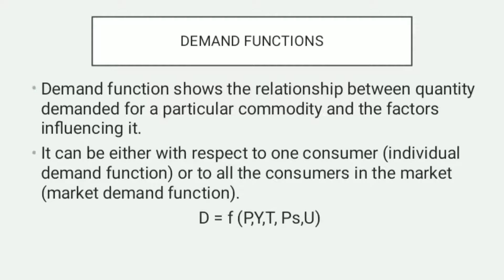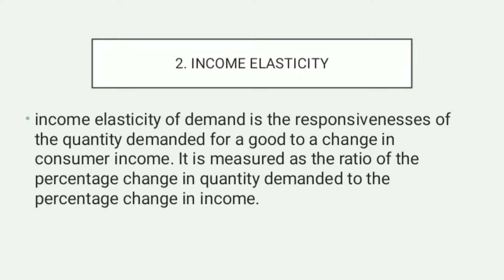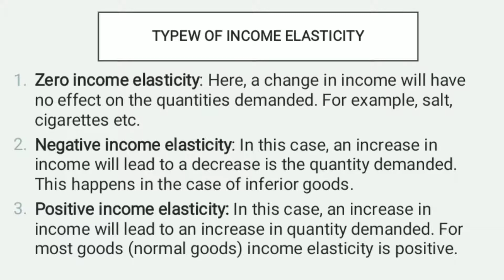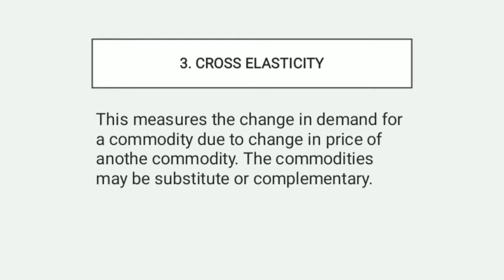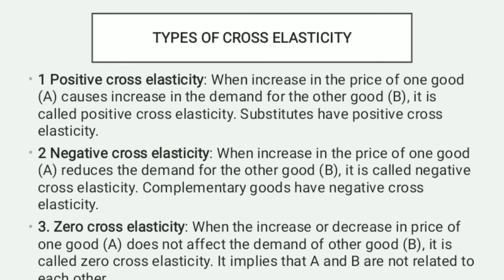BCOM/BBA 1ST SEM MANAGERIAL ECONOMICS /2ND CHAPTER DEMAND AND SUPPLY PART : 5